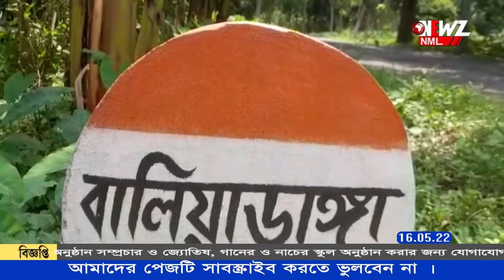অনলাইন খাবার ডেলিভারি বয়ের কাজে গিয়ে মৃত অশোকনগরের যুবক।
কলকাতায় অনলাইন খাবার ডেলিভারি বয়ের কাজে গিয়ে পথ দুর্ঘটনায় মৃত যুবক। একমাত্র ছেলের মৃত্যুতে শোকের ছায়া অশোকনগরে।